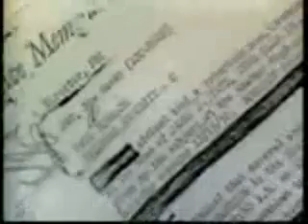Cointelpro Documentary, Part 1 of 6